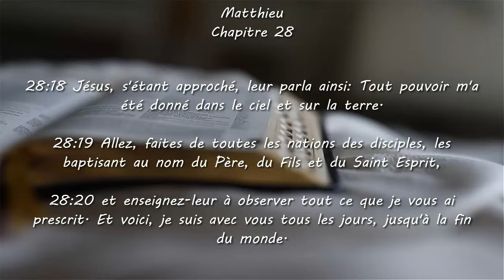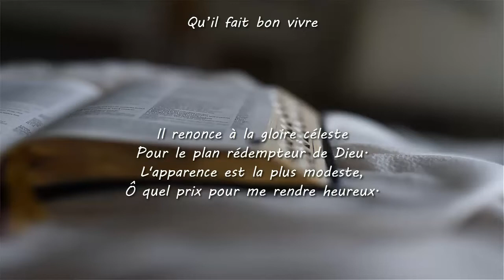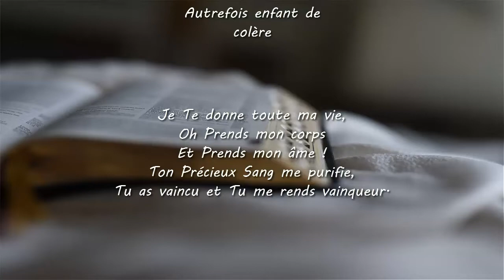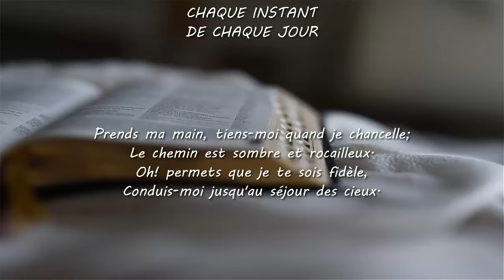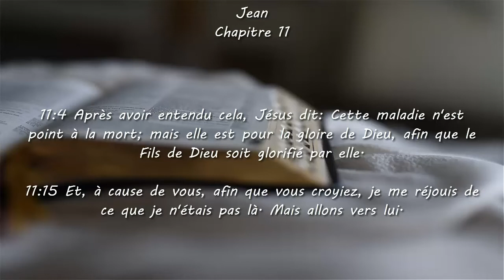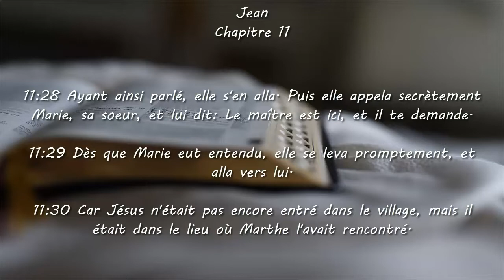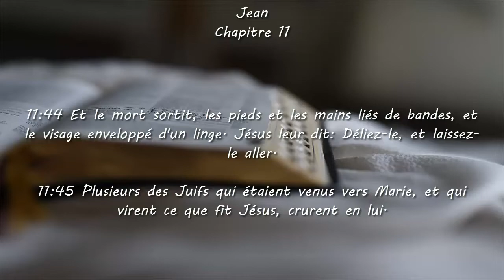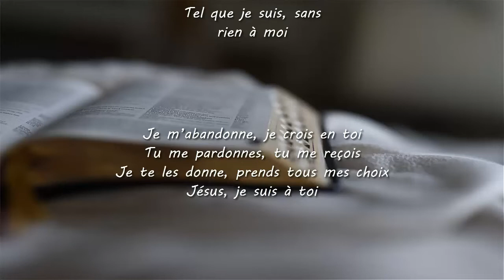Culte du 12 avril 2020 - Église Évangélique de Somain